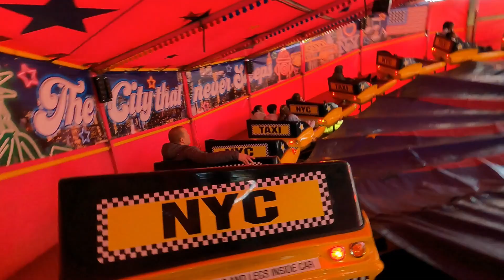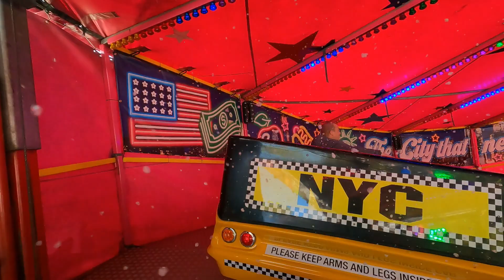Cy Abbott's New York New York (on-ride) at Nottingham Goose Fair 2022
Super Sobema Superbob!